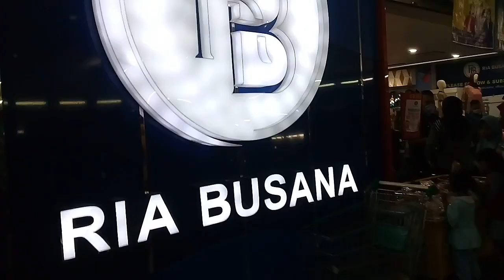Ramadhan di pasar Rangkasbitung H-6 Lebaran | Serba Serbi Ramadhan 1441H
Belanja belanja kembali dan tetap ihtiar memenuhi orderan pakaian para customer, alhamdulillah meski tak sebanyak saat dulu, setidaknya masih ada jalan upaya dan usaha mencari nafkah, tetap semangat semoga berkah